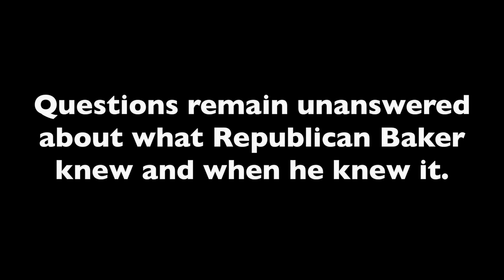MORE QUESTIONS ABOUT REPUBLICAN CHARLIE BAKER’S CONNECTION TO CHRISTIE PENSION CONTROVERSY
Now we come to find that Republican Baker is enjoying the benefits of over $1 million in Super PAC money from the national Republican Governors Association controlled by Christie; there are more and more questions that Republican Baker needs to answer. In light of the news over the weekend, and as we wait for the SEC to respond to calls for a federal investigation made by a nonpartisan good government organization, Republican Baker needs to come clean to voters about what he knew and when he knew it.